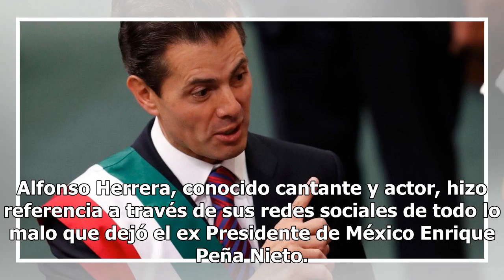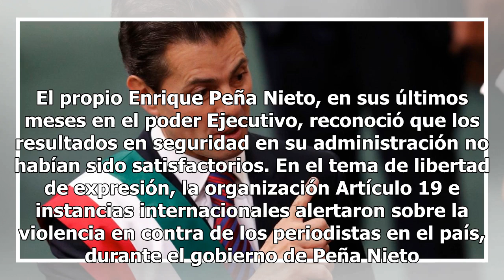Peña Nieto nos dejas 40 periodistas asesinados: Alfonso Herrera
El ex RBD habló sobre las miles de personas desaparecidas durante su sexenio, así como de los miles de homicidios en nuestro país. "Adiós...